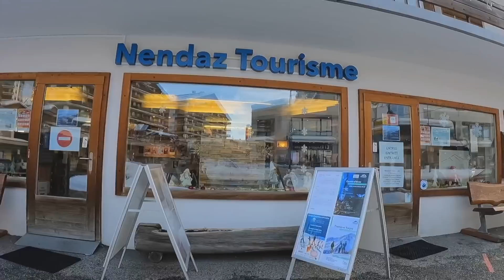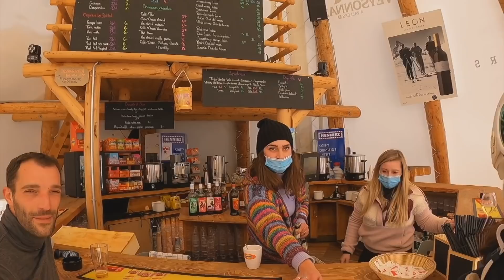길 물어봤는데 같이 가자고? 안내소 직원과 뜻밖의 데이트 - 유럽 〔07〕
이렇게 갑자기 동행?

스위스발레주
넨다, 베이소나(Nendaz, Veysonnaz)